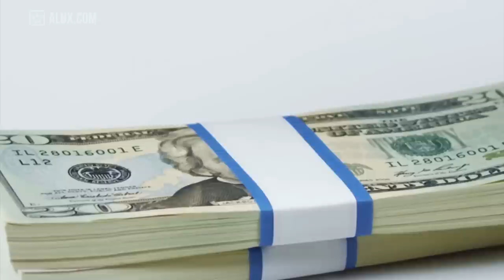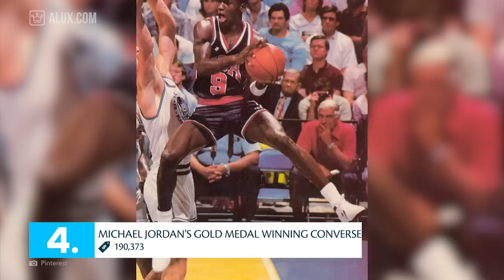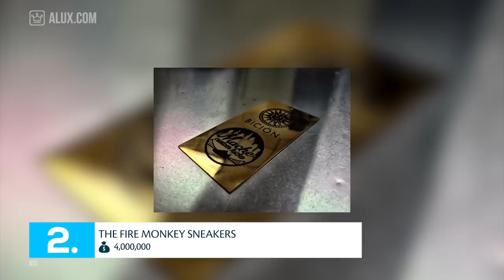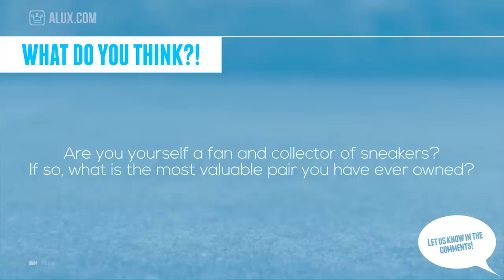Top 10 Most Expensive Sneakers In The World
In this Alux.com video we'll try to answer the following questions:
Which are the most expensive sneakers?
Which are the most expensive Jordans?
Which are the most expensive Yeezys?
Who makes the most expensive sneakers?
Where can you buy the most expensive sneakers?